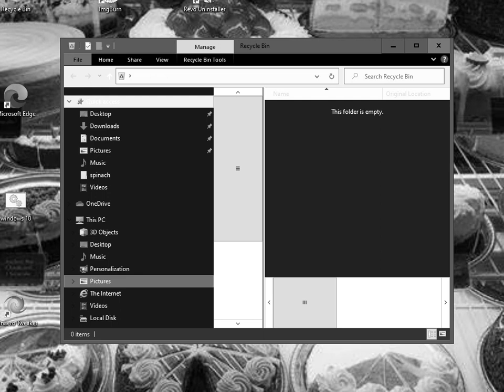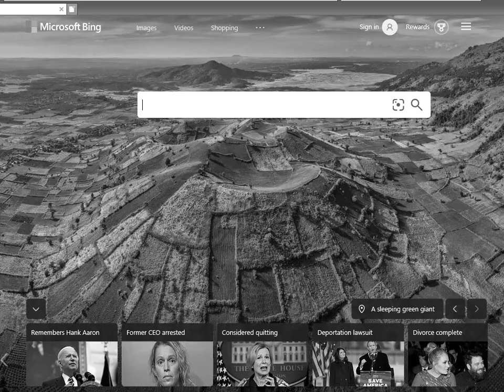10 20h2 2021 01 23T21 45 55 361163000Z